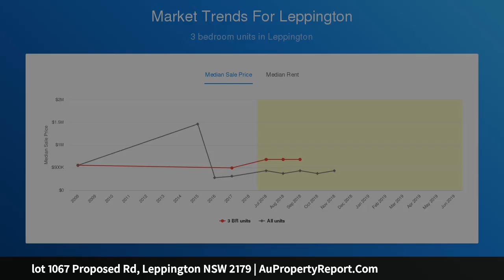lot 1067 Proposed Rd, Leppington NSW 2179 | AuPropertyReport.Com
lot 1067 Proposed Rd, Leppington NSW 2179
Property Type: house
Bedrooms: 5
Bathrooms: 5
Car Space: 1
$690,000 Double Storey House construction &amp; Land package in Leppington - Limited Time Promotion